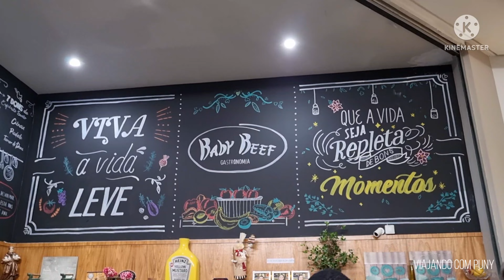O QUE FAZER NA CIDADE DE CAMPOS DOS GOYTACAZES? CATEDRAL, JARDIM SÃO BENEDITO, AV. PELINCA E MAIS!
Visitamos a cidade de Campos dos Goytacazes passando pela Igreja de São Benedito e Jardim São Benedito, Catedral de São Salvador e Praça de São Salvador no centro da cidade, o imponente prédio da Câmara Municipal, a Casa de Cultura Villa Maria, o LICEU de Humanidades, a AV. Pelinca entre outros. Assista ao vídeo e descubra um pouco do que a cidade tem a oferecer.